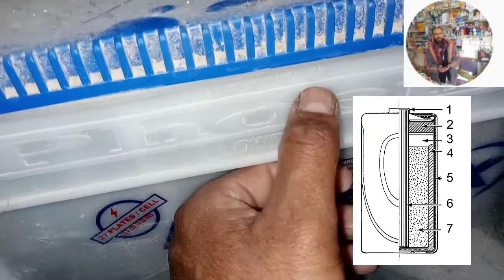How to Add Water level Check in acid battery in urdu hindi